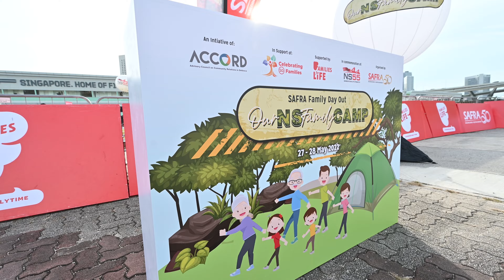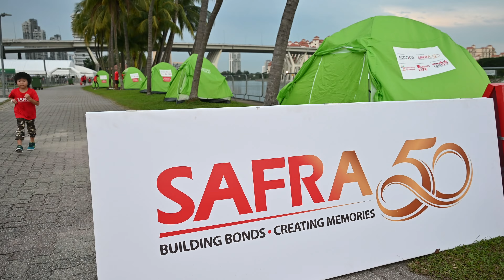SAFRA Family Day Out - Our NS Family Camp 2022